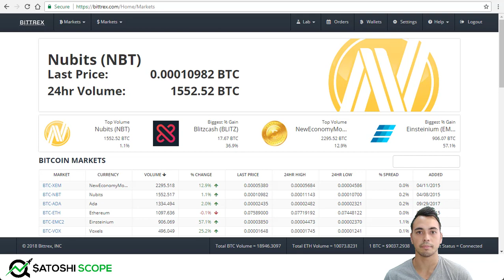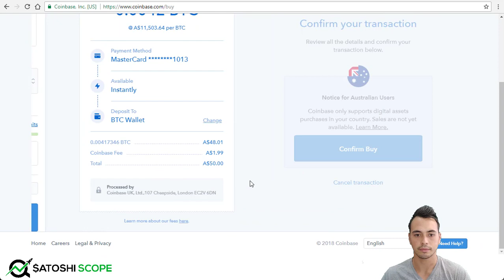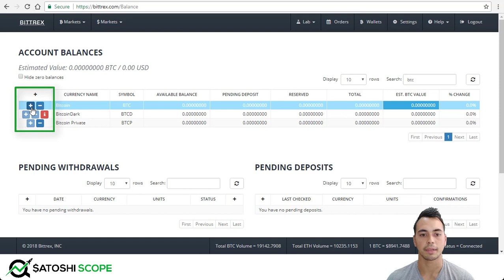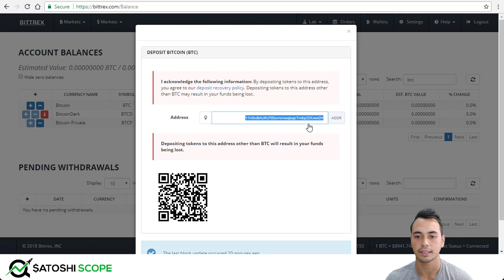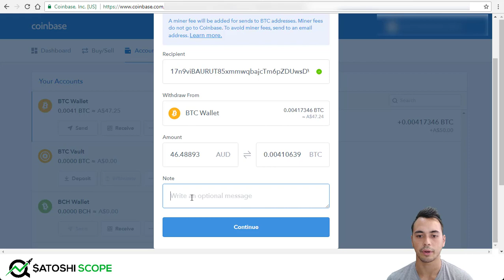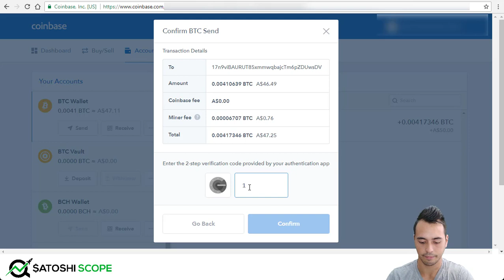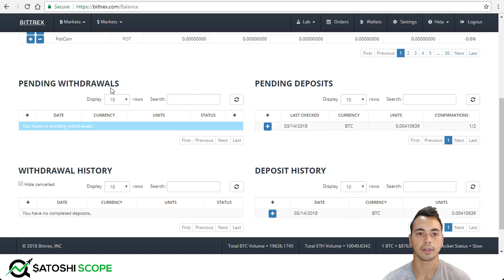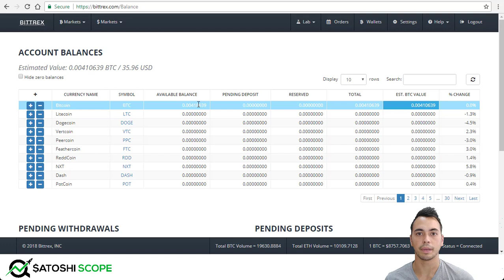How to Transfer Bitcoin from Coinbase to Bittrex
Do you want to learn how to transfer Bitcoin from Coinbase to Bittrex? This Bittrex tutorial video is for beginners invested in crypto coins like Bitcoin and/or Ethereum and would like to make a deposit from Coinbase to Bittrex to purchase alternative coins.

We will begin the tutorial video on the Coinbase website and I’ll quickly show you how to purchase Bitcoin from the site. Once there is some Bitcoin loaded in the account it is ready to be sent from your Coinbase wallet to Bittrex.

Next I go to the Bittrex site and open the wallets tab. Now I will guide you through the process of depositing coins like Bitcoin, Bitcoin Cash, Ethereum and Litecoin from your Coinbase wallet to your Bittrex account. Throughout the demonstration I will give you a few important tips so you do not make any mistakes and money is not lost when moving your coins.

🎥 Learn How to Set a Stop Loss on Bittrex - Proper Way to Use Limit Order (Live Ripple Example):

Connect with Satoshi Scope